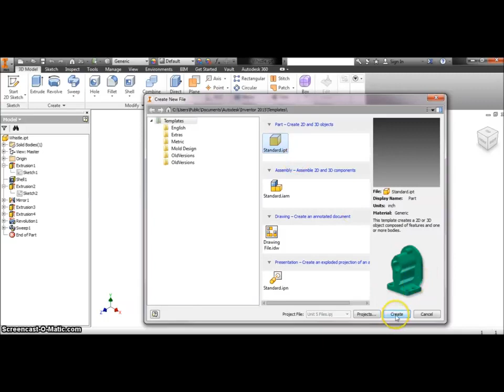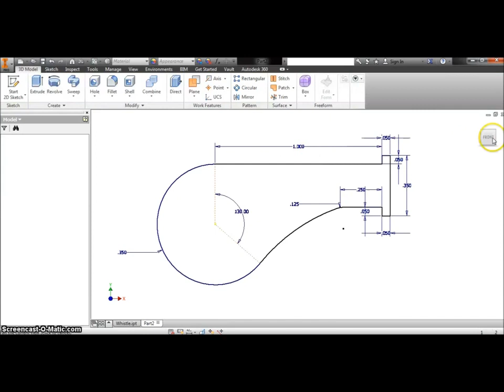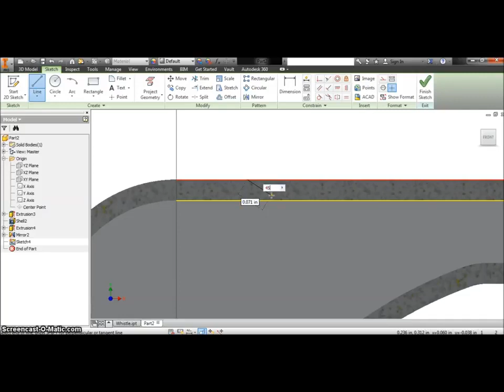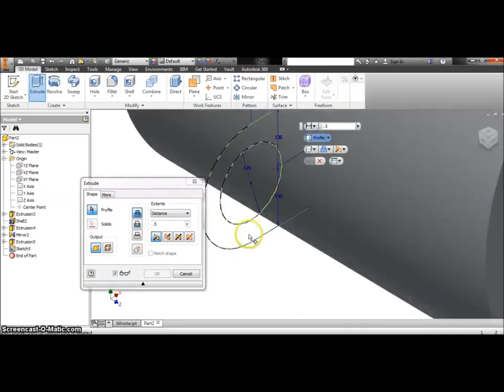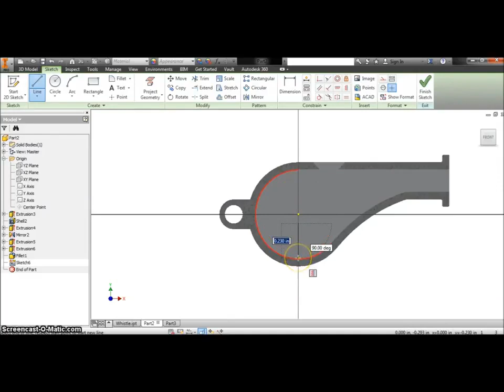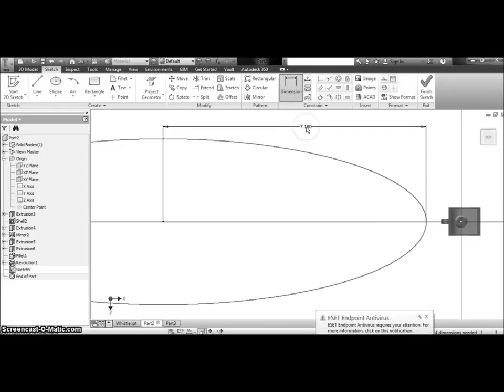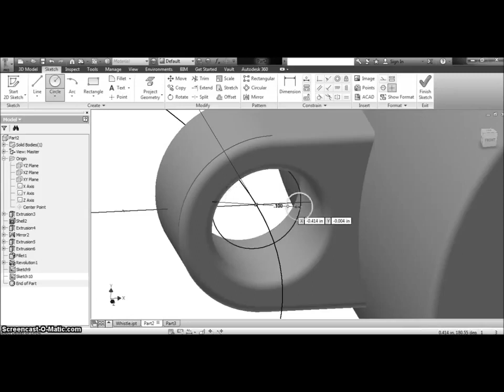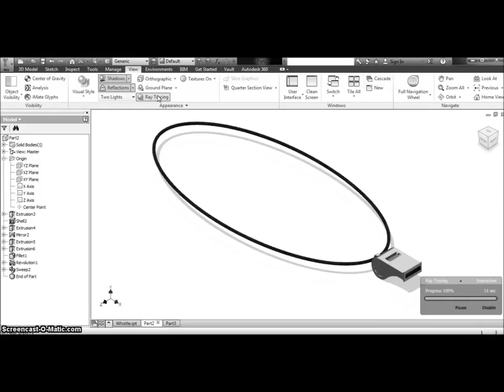Designing a Whistle in Inventor | theMechanica CADCAM Tutorials 2021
Designing Whistle in Inventor | theMechanica CADCAM Tutorials 2021

creo tutorial 2021,
mechanical engineering